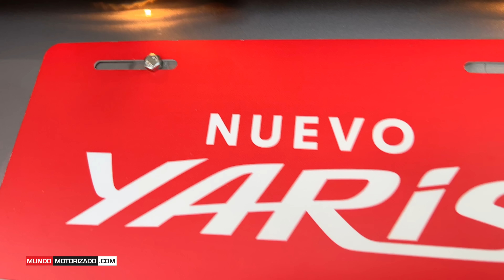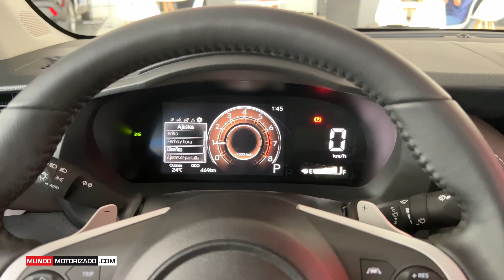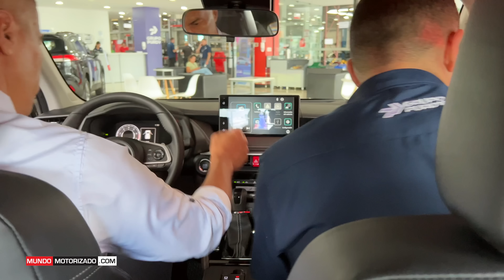PRIMER VISTAZO AL TOTALMENTE NUEVO YARIS 2023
DE FORMA MUY DETALLADA LES PRESENTAMOS EL NUEVO TOYOTA YARIS 2023.